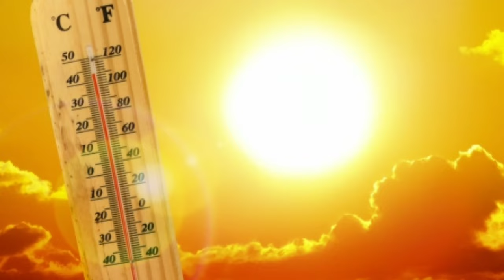লাগাতার তাপপ্রবাহের মধ‍্যেই আসছে কালবৈশাখী ঝড় ।। কবে থেকে শুরু ঝড়বৃষ্টি ।। Today weather report